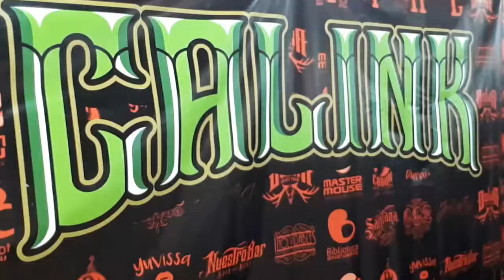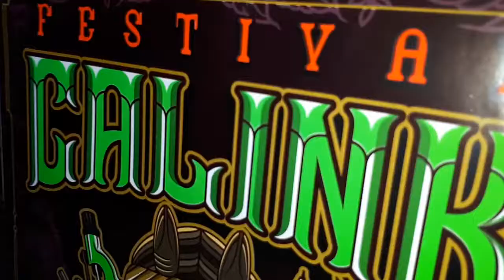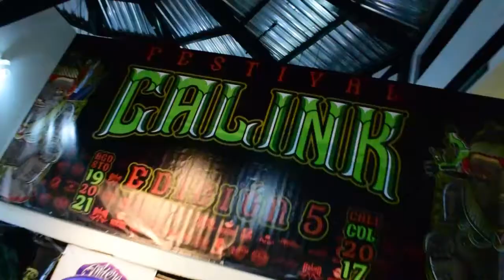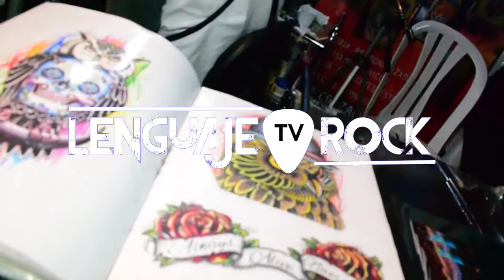Calink Festival Tattoo 2017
Lenguaje Rock les trae un especial con todo lo vivido en el Calink Festival Tattoo 2017, ademas entrevistas con los invitados especiales en donde nos contaran que tan cercanos son el Tatto y el Rock And Roll.
Te invitamos a verlo y compartirlo.

Agradecimientos
Ben Banzai
Jon Boy
Fernando Tampa
A todos los artistas del tattoo que nos permitieron hacer imágenes de su trabajo.

A los organizadores del festival
Balkazar
Beto Monkey
Paulo Castro
Joe Dav

Càmara / Producción
Wilsòn Moreno

Càmara/ Edición / Dirección
Juan Manuel Triana Rodriguez